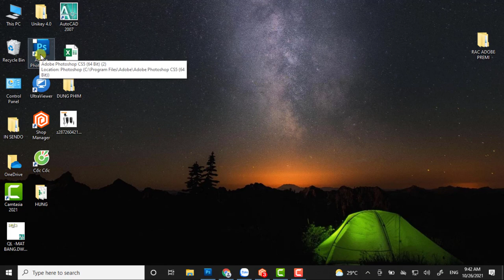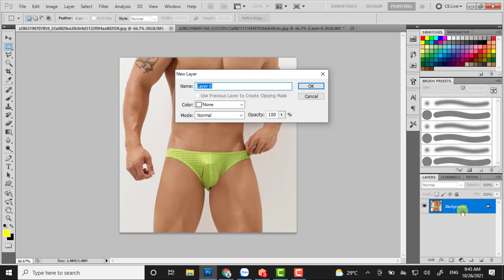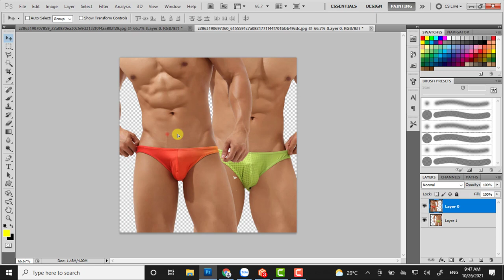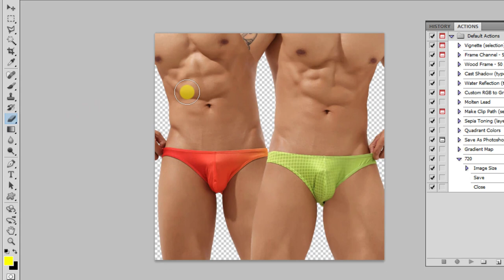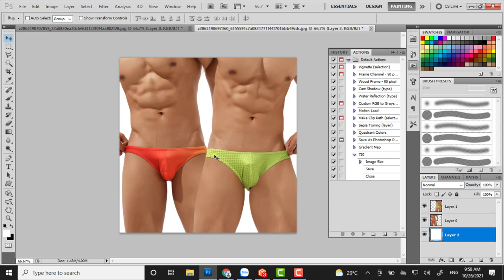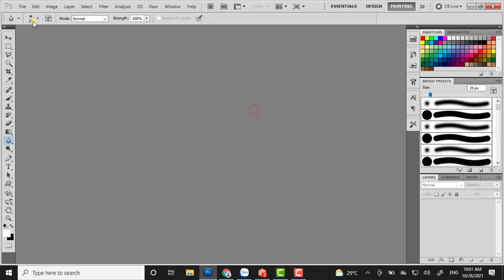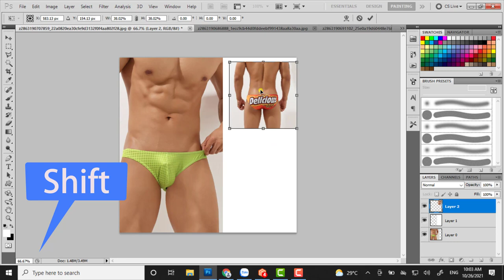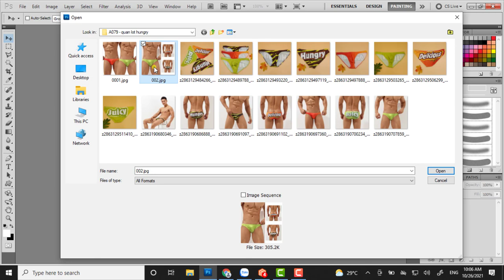Học Photoshop | Hướng dẫn làm ảnh đại diện đăng bán Shopee - Tiki - Lazada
Chào anh chị nhà bán hàng
✔ Hôm nay em xin phép hướng dẫn cho anh chị em bạn bè cách tạo ảnh đại hiện sao cho thu hút và bắt mắt người xem
✔ Khi khách xem ảnh đại diện của shop nào đó thấy hấp dẫn và đẹp họ sẽ nhấp vào xem
✔ Hôm nay mình xin hướng dẫn tạo ảnh đại diện thu hút người mua, tạo thêm đơn hàng cho nhà bán
Hướng dẫn cài đặt Photoshop CS3